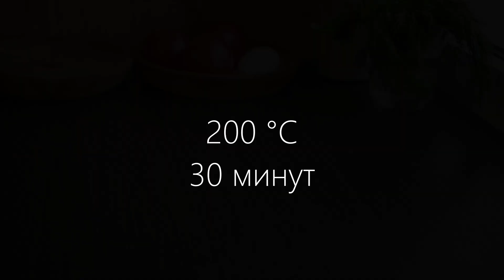Любимый САЛАТ этого Лета! Салат из Печеных Овощей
Салат из печеных овощей с перцем, помидорами, баклажанами, зеленью и луком, с заправкой из оливкового масла, меда и бальзамического уксуса. Такой салат идеально подходит к мясу и просто к отварному картофелю. Приятного аппетита!

Ингредиенты:
баклажаны - 3шт
перец болгарский - 3шт
помидоры - 3шт
лук - 1 шт
зелень ( укроп, пертушка, базилик)
Для заправки:
чеснок - 2 зубчка
бальзамический уксус - 1 ч.л.
соль, перец по вкусу
Ingredients:
eggplant - 3pcs
sweet pepper - 3pcs
tomatoes - 3pcs
onion - 1 pc
greens (dill, perch, basil)
For refueling:
balsamic vinegar - 1 tsp
salt pepper